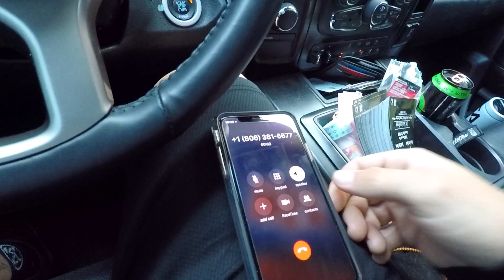JEEP TRACKHAWK-The Cost of XPEL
KEV10
RAE10
DAV10